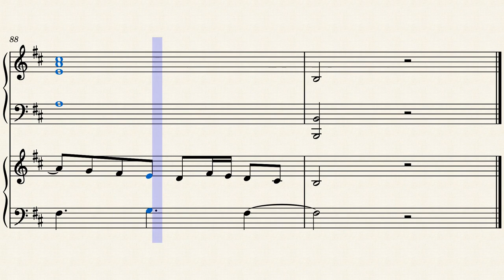M.I.L.F (From Friday Night Funkin' OST) Piano Duet Transcription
Another transcription from Friday Night Funkin'. This time, it's a hit song from the original soundtrack and I think a single piano doesn't do justice for the awesome track so I made it a piano duet. Rap battle ➡️ piano battle yay!